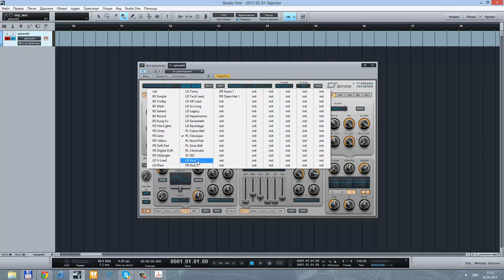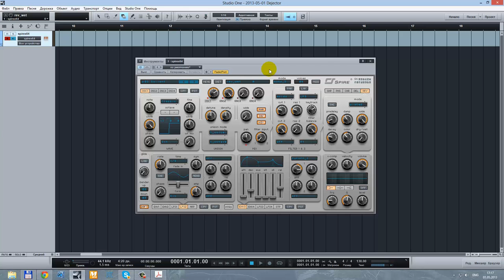Первый в мире обзор синтезатора Spire от компании Reveal Sound [Yorshoff Mix]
Заходите на мой сервис или на сайт MusicManuals.ru Оставляйте комментарии, участвуйте в обсуждениях, задавайте вопросы, на которые я постараюсь ответить в следующих видеороликах